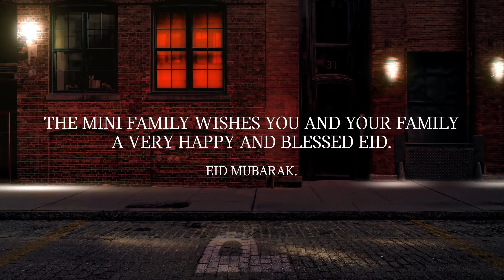MINI Eid ElAdha Video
MINI wishes you a blessed Eid Al Adha!